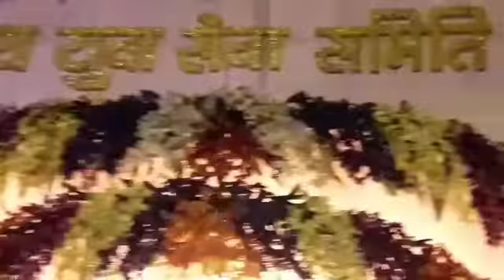Bihar ka Top 10 Devi ma ki murti me se Ek Murti jarur dekhiye__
Song-Jhula Jhule maiya Nimiye ke Chhainya..

Singer-Nitish Singh..

Lyrics-Nitish Singh..

Recording-Maa Ambe Recording Studio Ami..